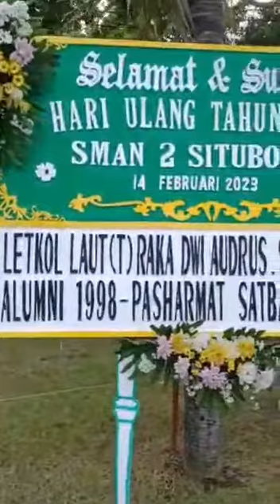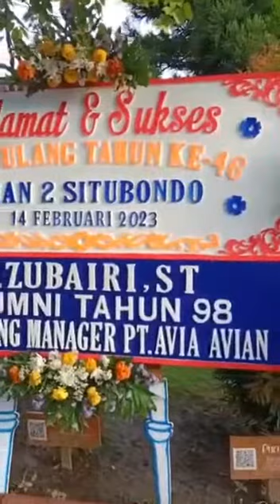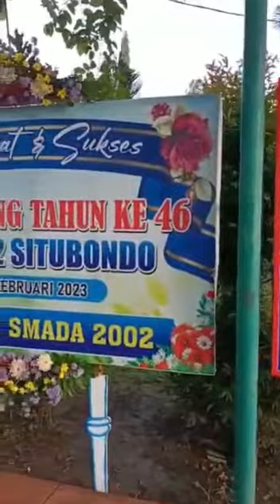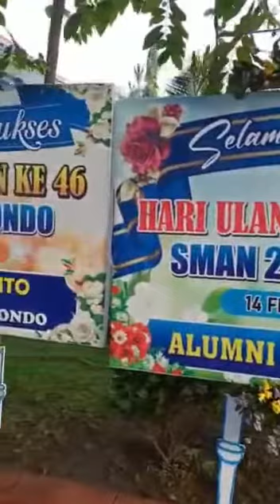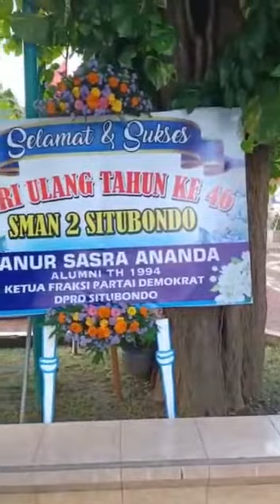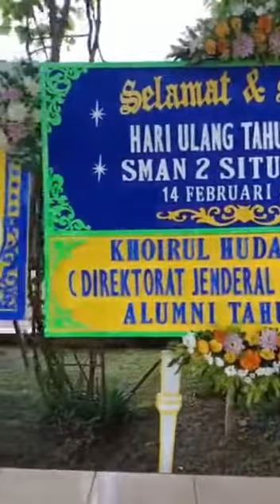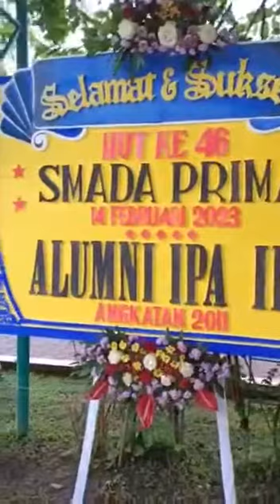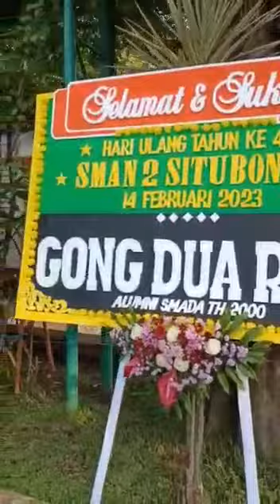Selamat Ulang Tahun ke 46 SMADA - SMA 2 Situbondo